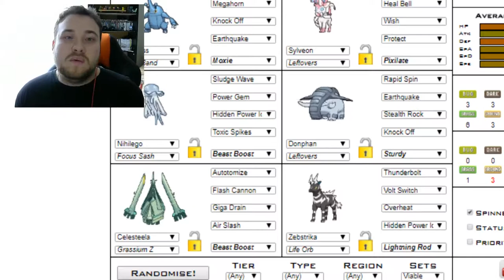THE SUICUNE SALT IS REAL!! | UPBA S2W4 - vs St. Catherines Suicunes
Words can't describe how badly I played, even on a winless streak